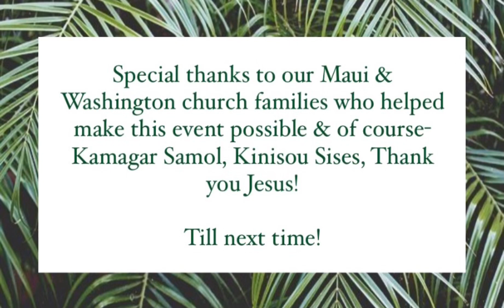Maui Ministry Event 2022: “Chosen”. MOMUSA